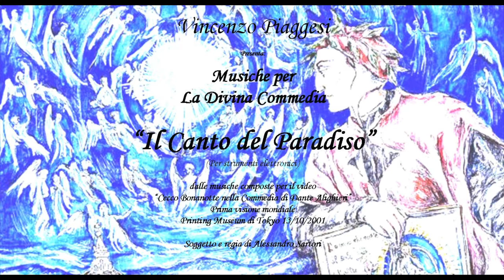Il Canto del Paradiso - Vincenzo Piaggesi - Musiche per la Divina Commedia - Omaggio a Dante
Omaggio a Dante